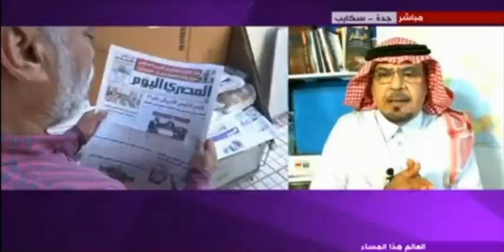شاهد سبب عدم تهنئة السعودية ل بايدن بالفوز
لماذا لم تهنئ السعودية بايدن بالفوز